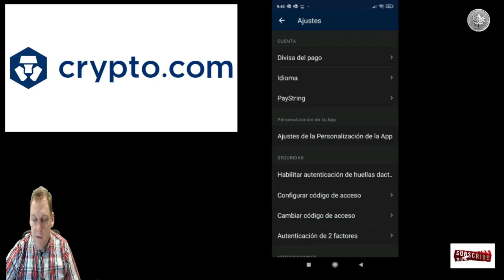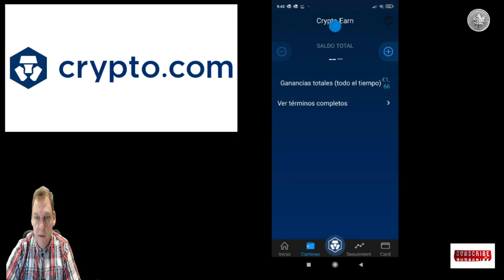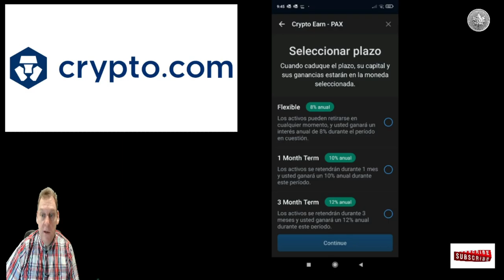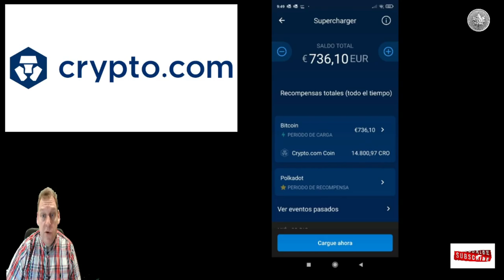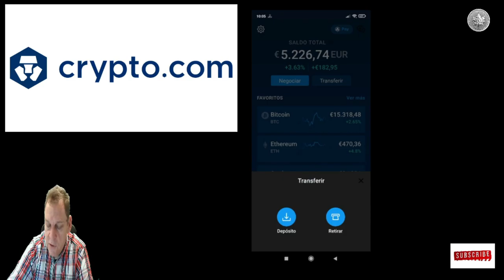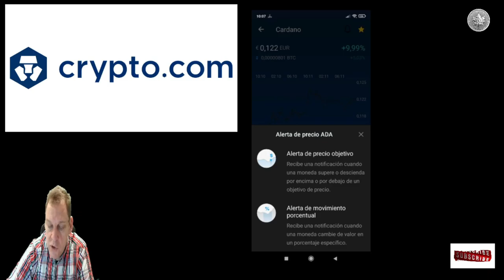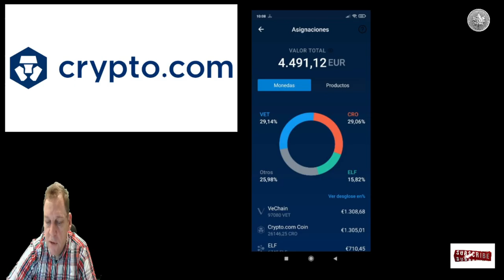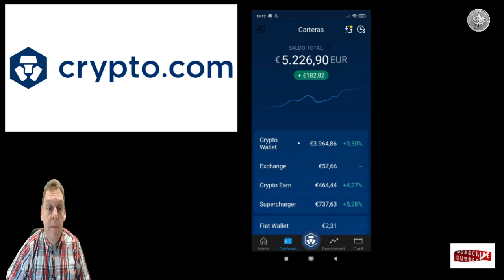Gestiona tu wallet CRYPTO.COM y Saca el Máximo beneficio.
Tutorial completo  de como optimizar la Wallet (Monedero) de la  Aplicación Cripto.com , explicado paso a paso.

Crea tu cuenta en una de las mejores billeteras de Criptomonedas.
Registro en Crypto.com y Activación tarjeta Visa.

Darse de Alta en :

Crypto.com : Para mi la mejor Billetera/Exchange:
Codigo de referido para  la APP:  uq8r3wjrrz

ATENCIÓN: Todos nuestros vídeos son opiniones estrictamente personales. Asegúrese de hacer su propia investigación. Nunca tome la opinión de una persona como guía financiera. Existen múltiples estrategias y no todas las estrategias se adaptan a todas las personas. Nuestros vídeos NO SON asesoramiento financiero. Cualquier inversión se ha de realizar bajo la responsabilidad de cada persona ya que tienen un riesgo asociado.